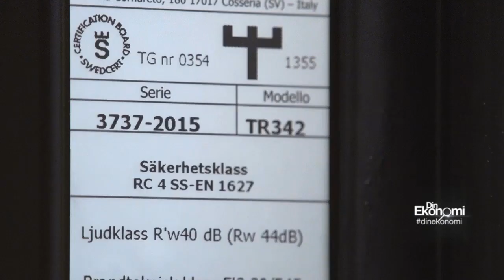Håll tjuven borta med säkerhetsdörr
Det finns flera sätt att skydda sitt hem mot inbrott; att installera en säkerhetsdörr är ett av dem. Men det alla kanske inte vet är att det inte bara är tjuven man stänger ute.